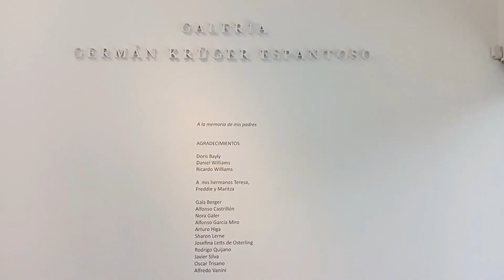Armando Williams antología1979-2020 FUERA DE SITIO Espacio Germán Kruger Espantoso ICPNA Miraflores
FUERA DE SITIO. Armando Williams antología (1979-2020)

Con el objetivo de continuar la promoción de las artes visuales, el ICPNA Cultural presenta en su Espacio Germán Krüger Espantoso del ICPNA Miraflores la muestra FUERA DE SITIO. Armando Williams antología (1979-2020), que llega bajo la curaduría de Miguel A. López.

FUERA DE SITIO. Armando Williams antología (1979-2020) es una exhibición de alrededor de setenta piezas que revisan retrospectivamente cuatro décadas del trabajo del artista. En ella se muestra un repaso de diversos caminos y preocupaciones sobre el territorio, el movimiento, la desaparición, el cuerpo, el medio ambiente, la historia, así como otras maneras de imaginar y representar al sujeto. La muestra está dividida en cuatro núcleos: espectro y huella, hilo y nudo, paisaje y naturaleza y, huaco y momia.

“La historia reciente del Perú late con intensidad en la obra de Armando Williams. Desde 1979, su trabajo gráfico y pictórico se ha dedicado a tomarle el pulso a algunas de las más significativas transformaciones del país. Explorando principalmente el lenguaje de la abstracción, Williams ha cristalizado un cuerpo de obra altamente complejo que busca hablar con el entorno social inmediato y que se desplaza seductoramente entre la especulación poética y la inquietud política”, explica el curador Miguel A. López.

La práctica de Williams parece regresar a la pregunta sobre las posibilidades de comunicación de la pintura. En 1997, el artista afirmaba que es más útil relacionarse al trabajo preguntándose ‘¿Cómo eso significa?’, puntualizando cuestiones concernientes a forma y estilo. Por ello, no sorprende la recurrencia de hilachas, tejidos, nudos y raíces como una manera de estructurar la base de sus pinturas, reflejando los rezagos de una comunicación que antecede al lenguaje escrito o alfabético.

Por su parte, el curador concluye que el posicionamiento estético y ético del artista hace difícil establecer jerarquías entre sus obras, que parecen tratarse de eventos interrelacionados y que se desplazan entre la sugerencia y el señalamiento, la introspección y el deseo social y, la gestualidad abstracta y la veracidad de los patrones de la naturaleza. “Desde ese espacio, el artista ha generado poderosos enunciados que agitan la pregunta sobre nuestro lugar en el tiempo y en la historia”, afirmó López.